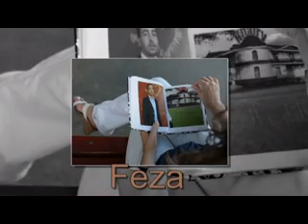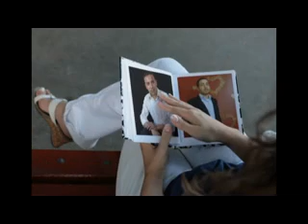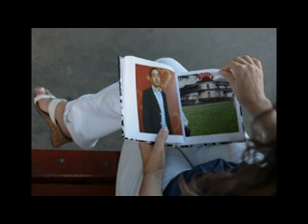اجدع صحاب سومة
اصدقاء عمرى الى من غيرهم انا ولا حاجة تحياتى لكل من صادف حياتى مدحت